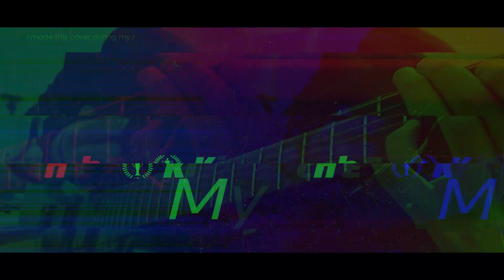I got the 'rona again so I played My Curse (in dropped D) [re-upload]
This is a one-take and I tried to hold in my coughs, also I wanted to test some patches on  @NeuralDSP  Archetype Gojira so I did what anyone in self-isolation should; played metal.